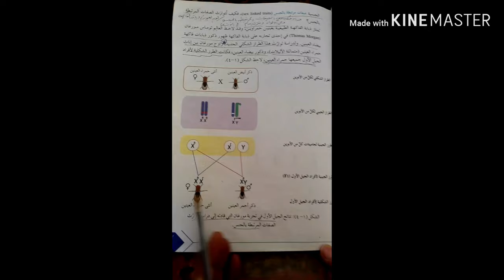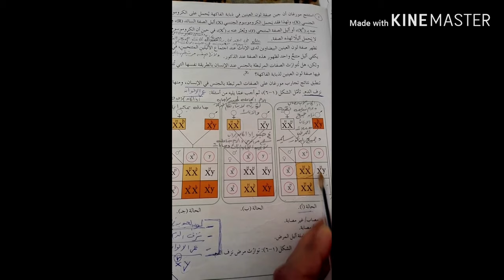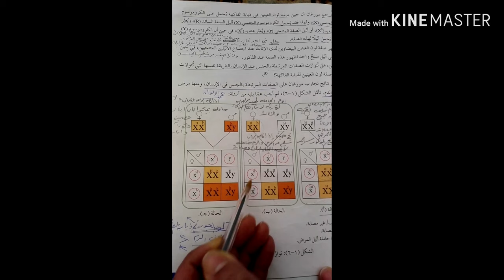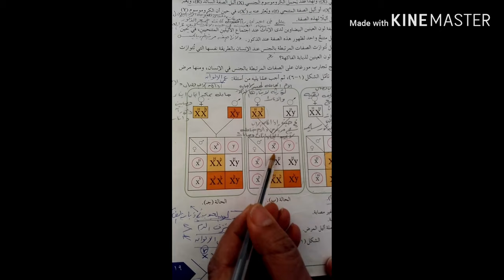الصف الثاني ثانوي علمي -الأحياء-الصفات المرتبطة بالجنس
الصف الثاني ثانوي علمي
الأحياء
الصفات المرتبطة بالجنس